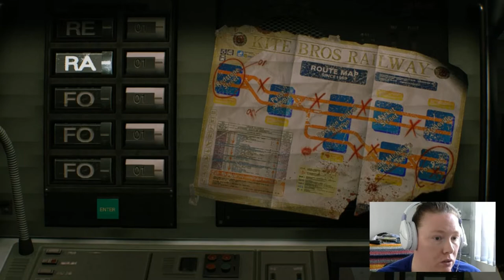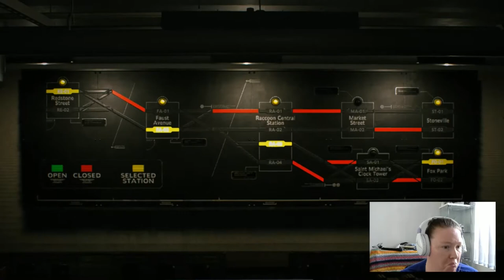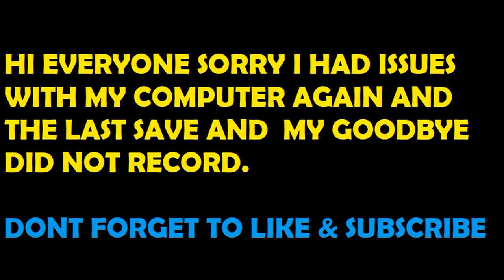BAD TO THE BONE | Resident Evil 3 #3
hey everyone sorry about my camera cutting out. im still trying to sort it.